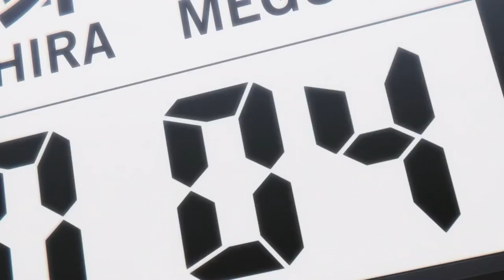Build Up That EGO!!! | Blue Lock Episode 1 Reaction & Thoughts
This show has GREAT POTENTIAL 👍 lets enjoy !!

Blue Lock Season 1 Episode 1: Dream

Meet Yoichi Isagi, a Soccer player and Striker with dreams to one day play for the Japanese World Cup Team. When Isagi is invited to the JFU to participate in Blue Lock, he views the game of Soccer in a whole new way. With Blue Locks goal being to cultivate the best Striker in Japan, a fire is lit under Isagi to push forward more than he ever has before.

Timestamps
0:00 - Intro
1:15 - Reaction
12:55 - Recap & Thoughts

A lot more content on there so check it out !

Check out the Discord, we have discussions there and suggestions for new content so check it out

And here's my personal discord
Seleviathan#4224